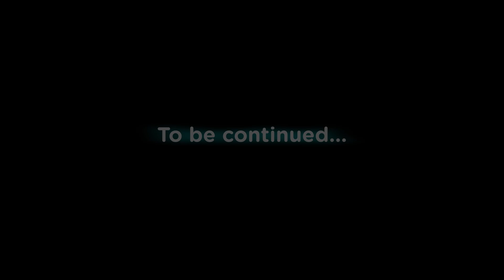Lola Anita: Bwisita pt.1 | Pinoy Animation